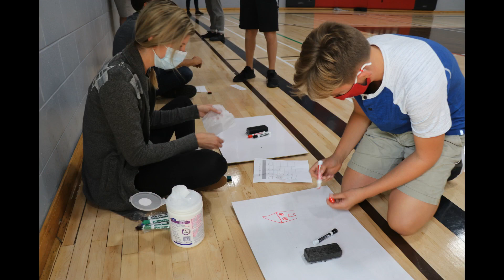Grade 9 Blast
We masked-up, physically-distanced, and ate grab-and-go, but the 2020 edition of the Grade 9 Blast was a blast -- especially since we played outside!
Join us for KanJam, croquet, spike ball, bocce ball, lawn darts, a scavenger hunt and lots of new friends!